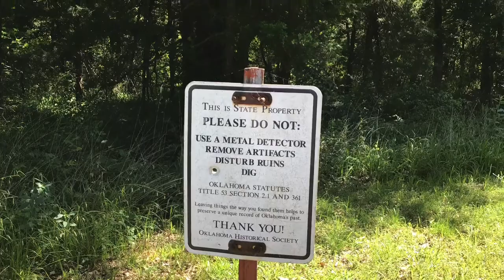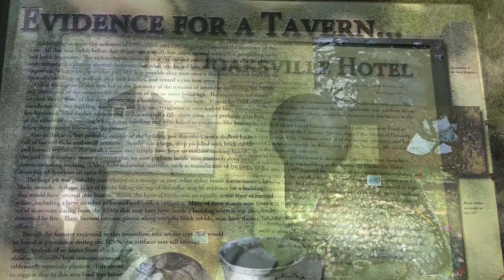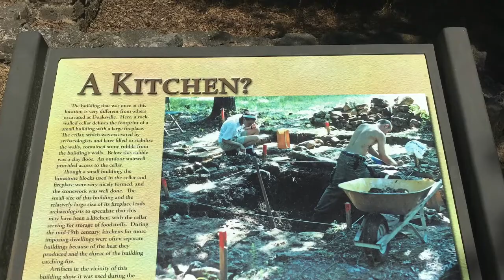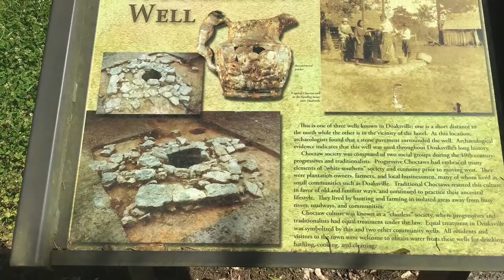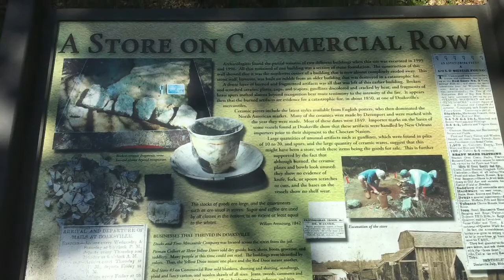A Visit to Doaksville, near Ft Towson, OK